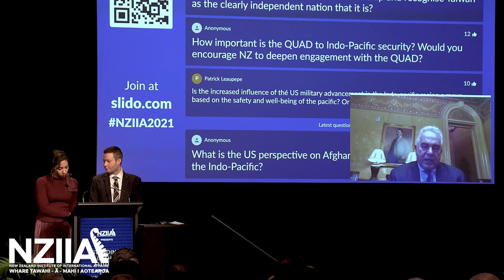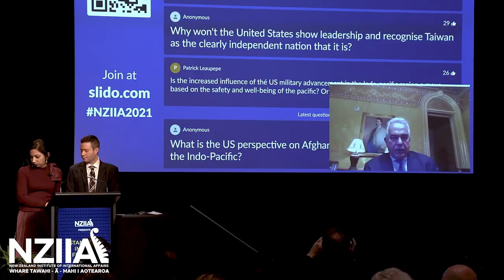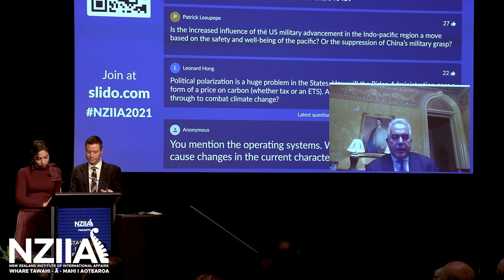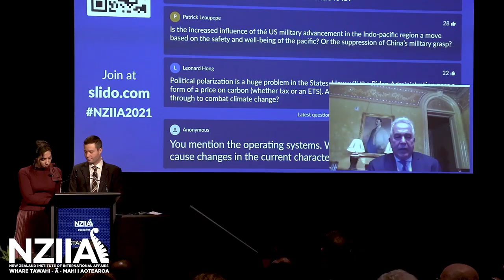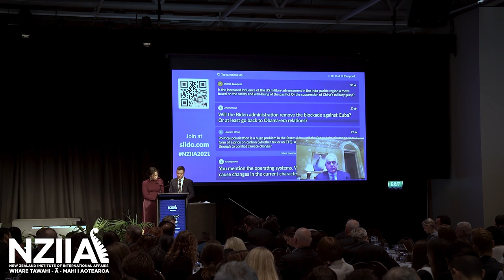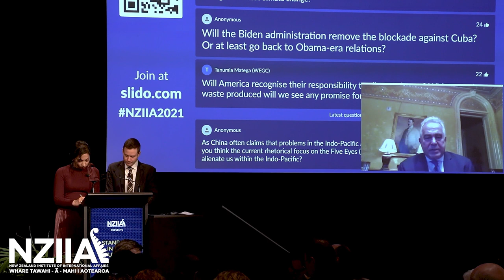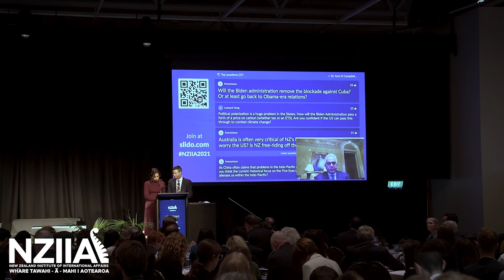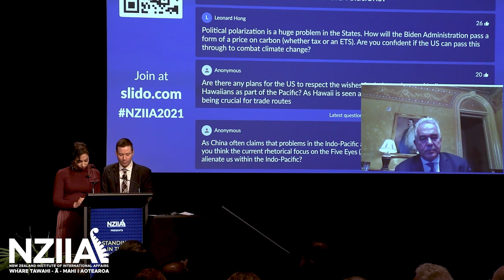Kurt Campbell on the Indo-Pacific region: interviewed by Tim McCready and Ziena Jalil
Tim McCready and Ziena Jalil interview Dr. Kurt Campbell, Deputy Assistant to the President and Coordinator for Indo-Pacific Affairs on the National Security Council at the New Zealand Institute of International Affairs (NZIIA) 2021 conference: Standing in the Future.